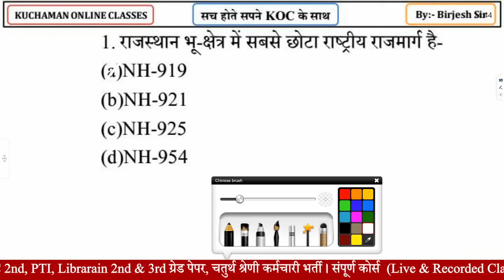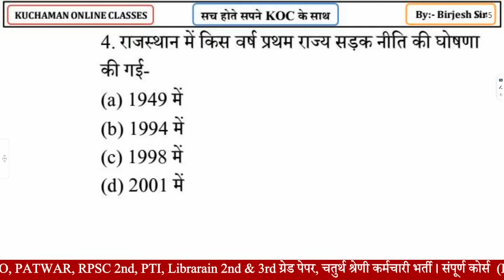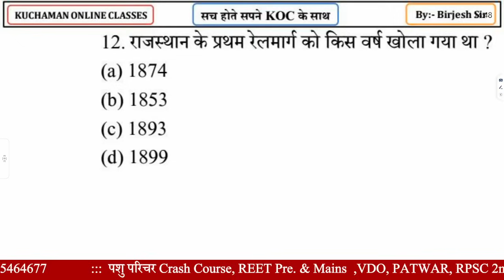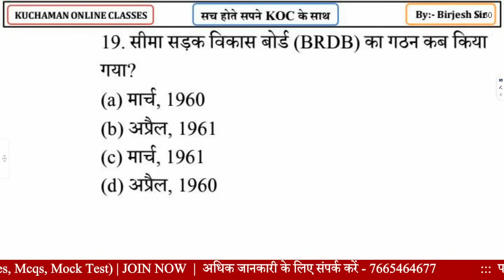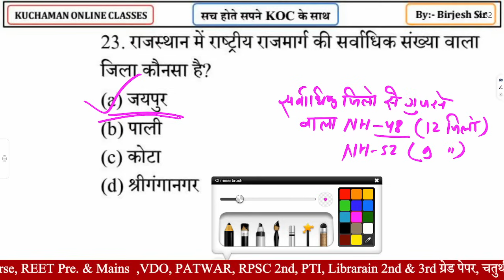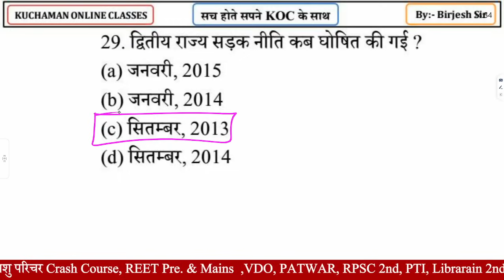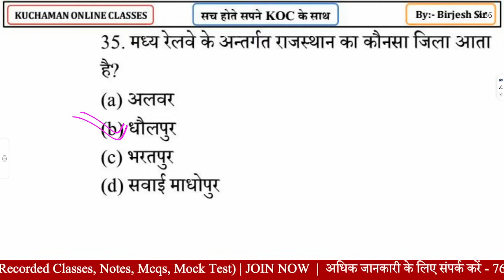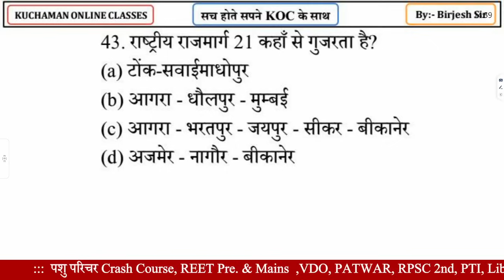पशु परिचर - परिवहन & राष्ट्रीय मार्ग के महत्वपूर्ण प्रश्न । parivahan questions । राज्य मार्ग प्रश्न